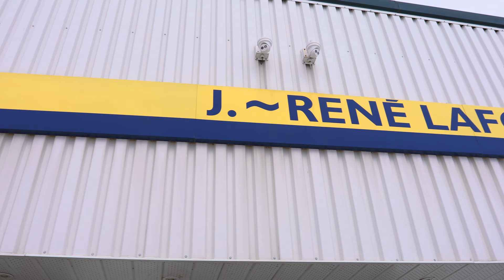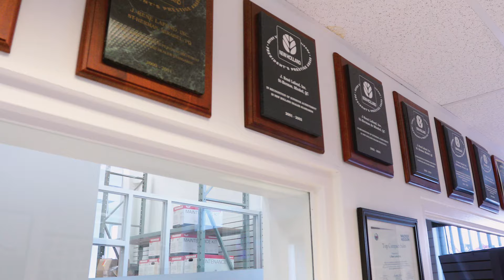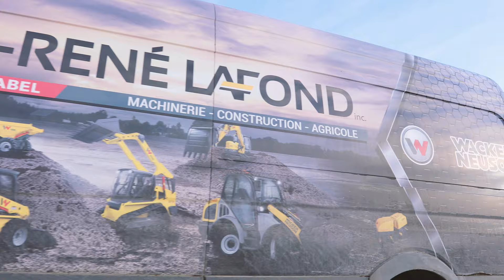Vidéo J.-René Lafond 50e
Court vidéo hommage à monsieur Jean-René et Murielle  Lafond pour souligner le 50e anniversaire de J.-René Lafond inc. de Mirabel